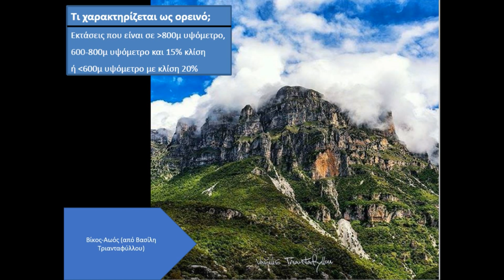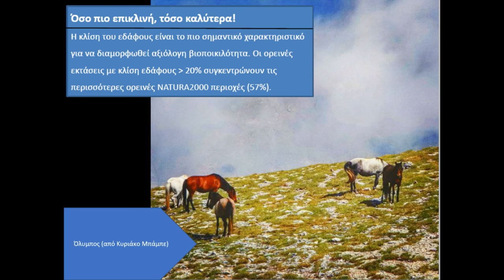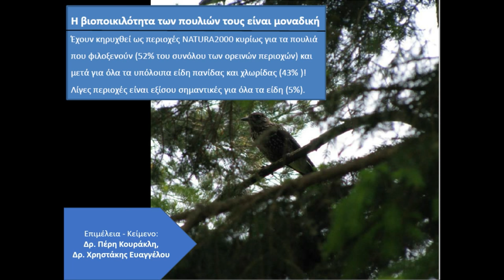Ελλάδα: μια από τις πιο ορεινές χώρες της Ευρώπης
Η Ελλάδα είναι μια από τις πιο ορεινές περιοχές της Ευρώπης. Οι περισσότερες προστατευόμενες περιοχές βρίσκονται στις ορεινές περιοχές. Το βίντεο παρουσιάζει τα νούμερα που κάνουν την ορεινή Ελλάδα μια από τις σημαντικότερες περιοχές της Ευρώπης για τα οικοσυστήματά της.